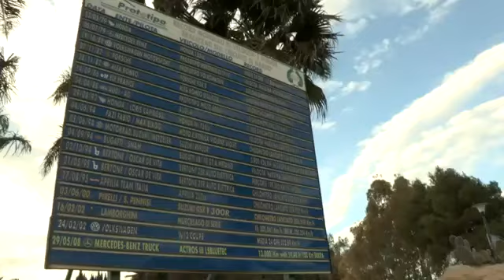2012 Kawasaki ZZR1400 Promotional Video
2012 Kawasaki ZZR1400 Promotional Video. Irelands number 1 Kawasaki dealer.